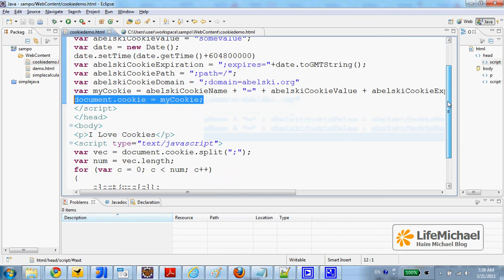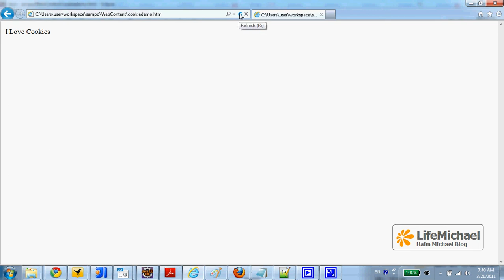Java Script Cookies Reading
We can easily use Java Script for reading the available cookies. This short video clip shows how to do it.